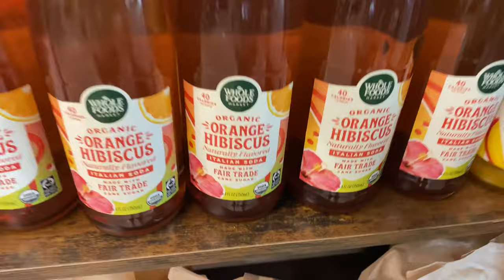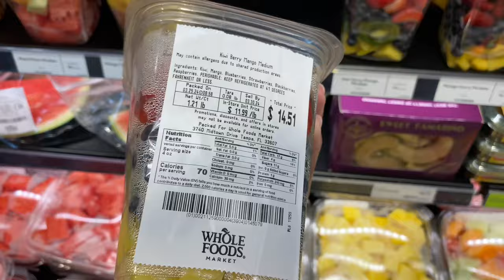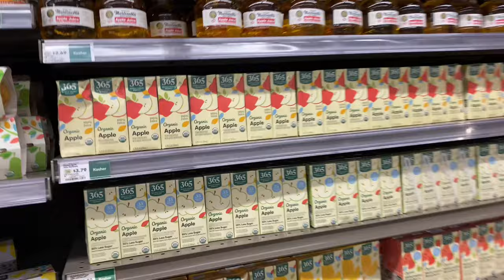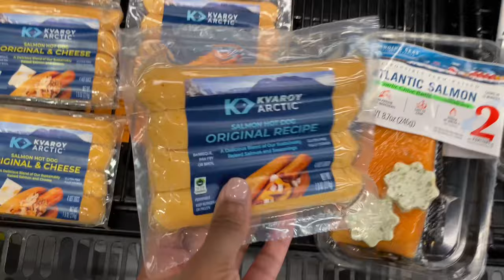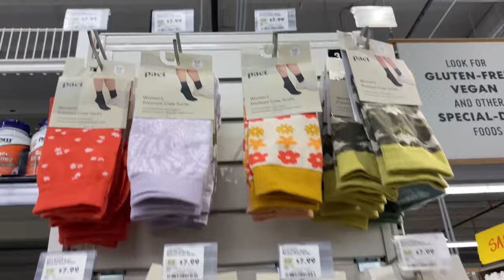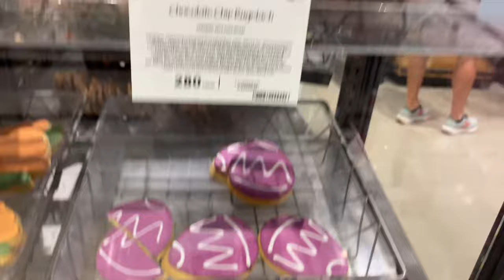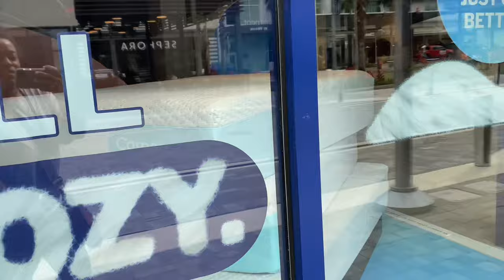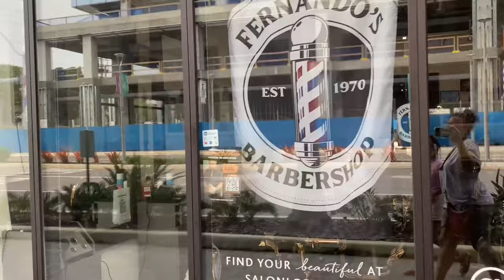SHOP WITH TERESA AT WHOLE FOODS MARKET IN MIDTOWN TAMPA| SPENDING MY FOODSTAMPS